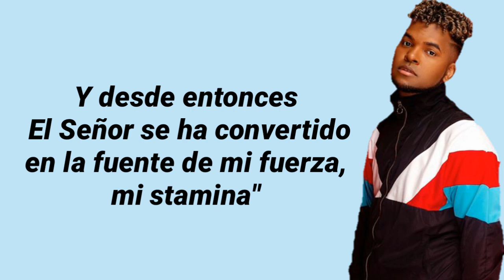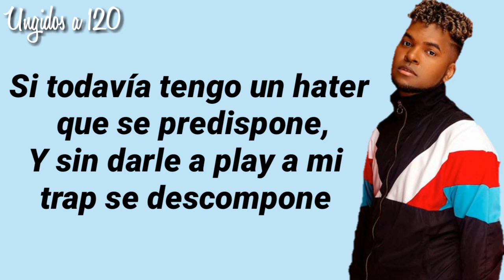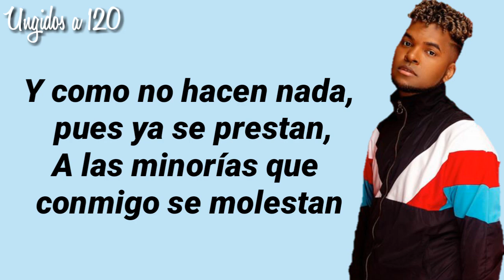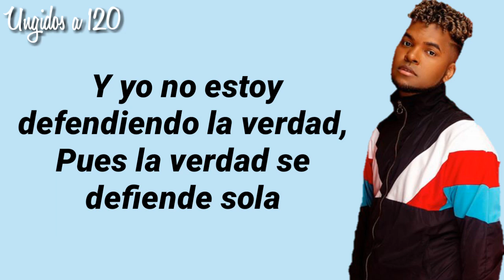Redimi2 - Stamina (Con Letra)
† U N G I D O S   A  1 2 0 †

Si todavía puedo hacer
 que alguien se decepcione
Que la farándula
progre se desilusione
Si todavía mi música se opone
A la bazofia que
el sistema me impone
Si todavía tengo un hater que se predispone
Y sin darle a play a mi trap se descompone
Si hay un colectivo examinando mis canciones
Pues estoy resistiendo como se supone
Recuerdo el cuando pero no se explicar como
 Yo estaba agonizando y mi alma estaba en coma
Llego Jesús y de su mano me tomo
 Sobre mi se derramo y no se si fue como paloma
Yo solo se que no veía y ahora veo
 Y por lo que veo creo que aquí no va a ver recreo
En el 24 del 9 al 14 de Mateo
 Entenderán la buena batalla que peleo
Resistiendo, influyendo en la generación que va emergiendo
 Persistiendo, interrumpiendo toda la propaganda que se esta metiendo
 Si me aman gracias por soportarme
Pues a pesar de mi el evangelio es perfecto
No vine a convencerte de que estoy en lo correcto
Y menos cuando lo correcto esta incorrecto
Para resistir hace falta una razón
 Una plena convicción
Una vida determinada
Para rendirse no hace falta nada
 No hay que decir nada
No hay que hacer nada
Y como no hacen nada pues ya se prestan
A las minoría que conmigo se molestan
 Pues ellos son la nueva sal que endulza
Los protestantes que no protestan
 Dios me ha dado una asignación para el mundo
Donde su reino sufre violencia
 Y solo con violencia lo arrebatare
Y aunque se levante contra mi todo el mundo
 El Señor es mi providencia
Si el esta conmigo yo resistiré
 Estoy en modo Resistencia

 Resistencia, Resistencia, Resistencia Resistencia, Resistencia, Resistencia Resistencia, Resistencia, Resistencia, Resistencia Resistencia, Resistencia,
 Resistencia, Resistencia

El Señor te dice levántate y camina
 Vamos esfuérzate y se valiente
El es la stamina y la vitamina
Para soportar la presión de la gente
 Y yo no estoy defendiendo la verdad
Pues la verdad se defiende sola
Yo solo estoy manteniendo la verdad
Y no voy a negarla ni a punta de pistola Resistencia, Resistencia, Resistencia, Resistencia Resistencia, Resistencia, Resistencia, Resistencia